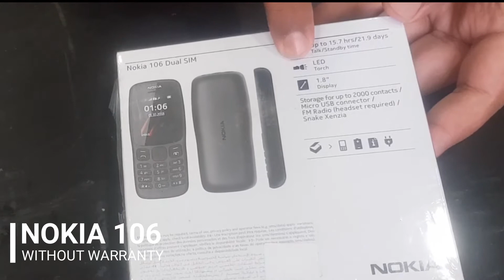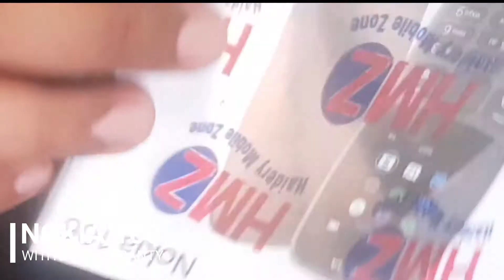Nokia 106 review and unboxing | Cheap price without warranty | Ajmal Hussain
Dear Friends, In this video I will do Nokia 106 review and unboxing | Cheap price without warranty | Ajmal Hussain

nokia 106 price in pakistan,
nokia 106 unbloxing,
nokia 106 price,
nokia,
nokia without warranty,
nokia china,
nokia 106 without warranty,
nokia 106 china
nokia,Nokia 106,nokia mobile,nokia new model 2020,nokia 106 Price in Pakistan,Unboxin,price in Pakistan

► Earning Online? Create your profile:➜